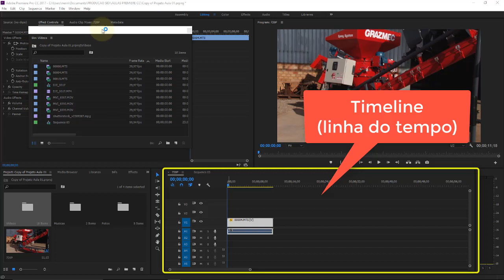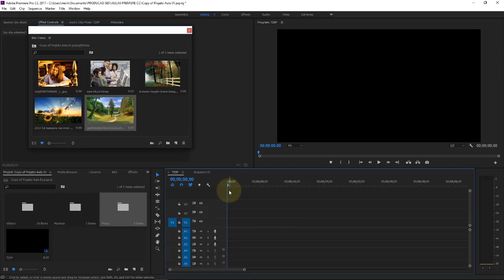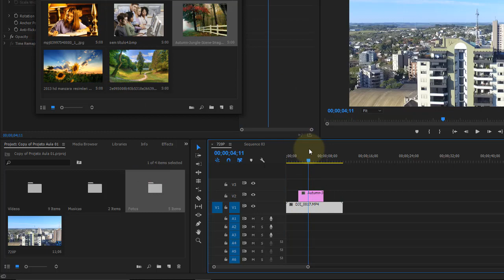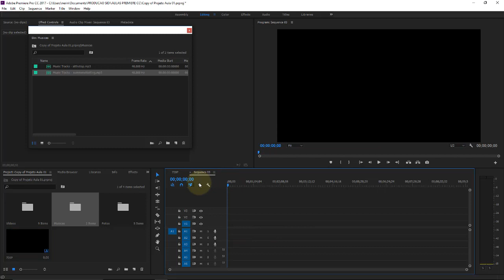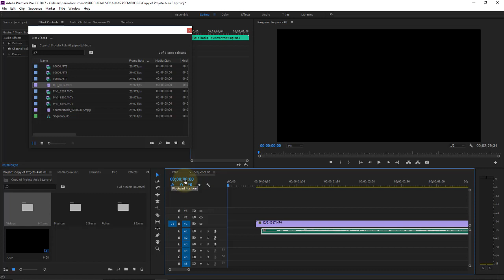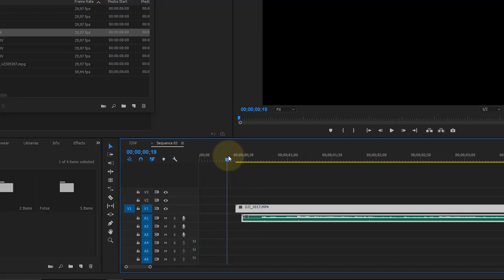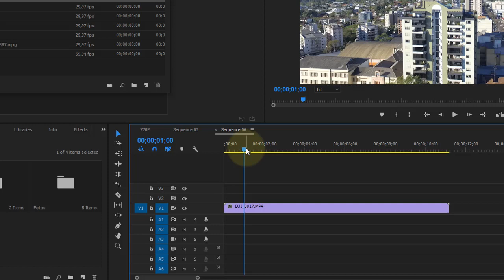Adobe Premiere CC Aula 06 Conhecendo a Timeline Aula 01